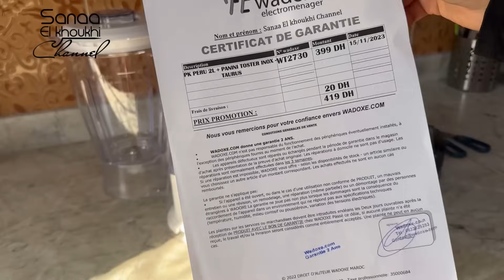اقتراحات للكوتي تهنيك أسبوع كامل👌🏻بسبوسة بكاس سميدة وصوص خطير😋ميني كيك بشكل جديد😍وفطائر الماء🥰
مقادير البسبوسة قطر المول 24/30 :
2 بيضات
كاس الاربع سنيدة
فاني
قبسة ملح
نصف كاس زيت
كاس حليب
2ساشي كاكاو مر
نصف كاس كوك
حفنة كركاع مطحون او لوز مطحون
نصف كاس قهوة
كاس سميدة رقيقة
2خمارات الحلوى
صوص شكلاط:
كاس حليب
نصف كاس قهوة
ملعقة نشا
ملعقة كاكاو مر
2معالق سنيدة
9قطع شكلاط اسود

مقادير فطائر المقلاة:
2كيسان ماء
كاس فينو
كاس دقيق فورص
ملح
ملعقة سنيدة
2ملاعق زيت
ملعقة خميرة خبز
خمارة الحلوى

مقادير ميني كيك :
2بيضات
نصف كاس سنيدة
نصف كاس زيت
نصف كاس حليب
ملح
فاني
كاس وربع دقيق
خمارة الحلوى
قطع شكلاط

لاعلاناتكم التجارية التواصل
على رقم الواتساب ⬇️⬇️⬇️

sanaa_el_khoukhi/

صفحة الفيس بوك ⬇️⬇️⬇️
Sanaa el khoukhi